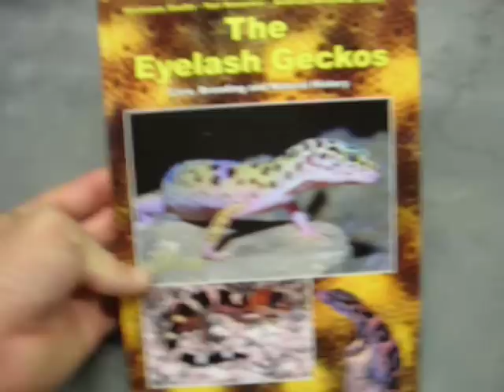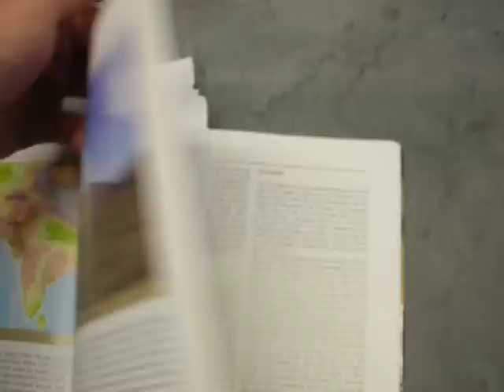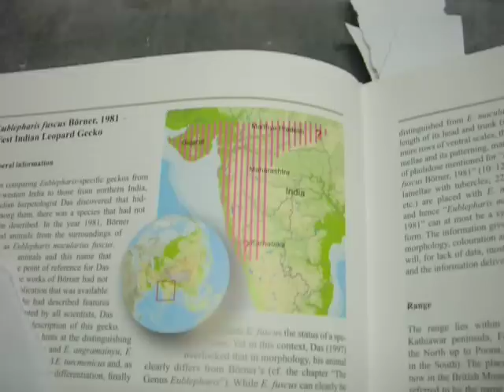Lets learn our Eublepharis species /subspcies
looking at the different types Eublepharis species  /subspcies.  E. macularius macularius, E. macularius montanus, E. macularius afghanicus, E. macularius fasciolatus, and E turkmenicus. Description where they are from and more.